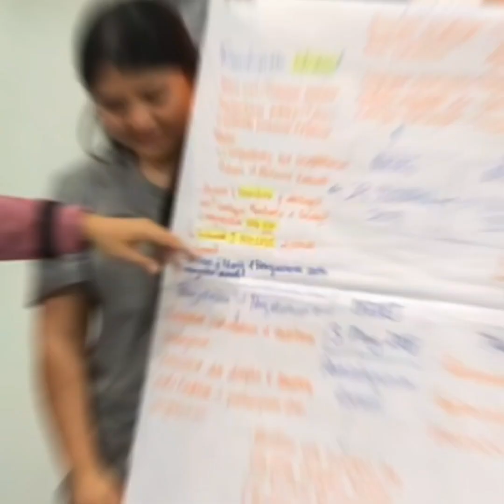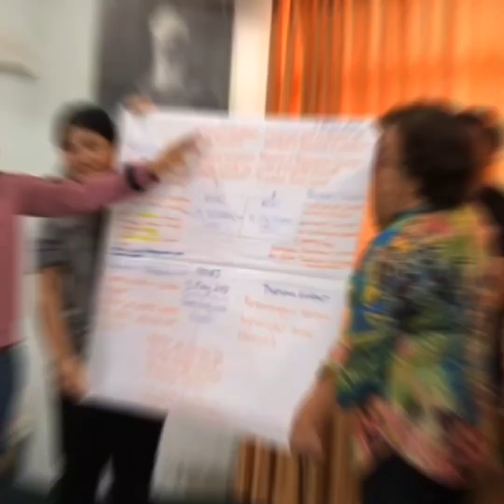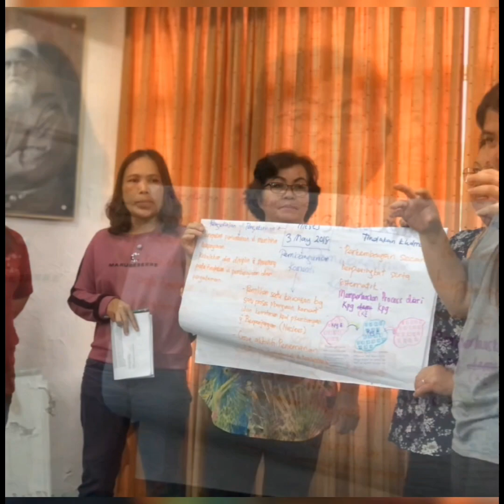Perjumpaan institusi Rantau Utara 29-30/3/2024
Audio : Leka sembiang Disadaka ngena tiun pantun Iban oleh Lemambang Unsa